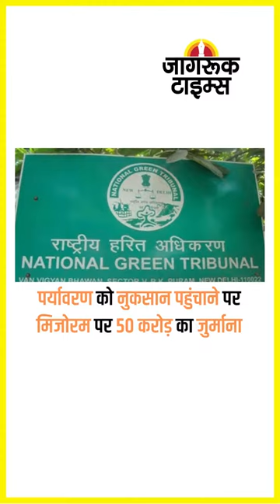JAGRUK TV : SUPER FAST NEWS 09.12.2022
विदेशी मुद्रा कोष 11 अरब डॉलर से बढ़कर 561.16 अरब डॉलर पहुंचा

दिल्ली एमसीडी : आदेश गुप्ता का भाजपा का मेयर नहीं बनाने का संकेत

वॉशिंगटन सुंदर की बल्लेबाजी पर भरपूर मेहनत कर रहे कोच राहुल द्रविड़

सेना को अफसर देने में यूपी नंबर एक, उत्तराखंड का दबदबा भी कायम

पंजाब : लश्कर के आतंकियों के साथी को प्रोडक्शन वारंट पर लाई पुलिस

सुप्रीम कोर्ट : धार्मिक जुलूसों पर सख्ती वाली याचिका खारिज

पर्यावरण को नुकसान पहुंचाने पर मिजोरम पर  50 करोड़ का जुर्माना

शीतकालीन सत्र : संसद में भारत-चीन मसले पर कांग्रेस का केंद्र पर हमला

सुप्रीम कोर्ट : कॉलेजियम बैठक का ब्योरा मांगने वाली याचिका खारिज

हिमाचल में सीएम पद को लेकर बैठक, विधायकों में से ही चुना जाएगा नाम

राजस्थान : सोनिया गांधी बर्थडे सेलिब्रेट करने पहुंचीं रणथंभौर

सोनिया ने बेटे राहुल के साथ टाइगर सफारी का उठाया लुत्फ

फवाद खान की पाकिस्तानी फिल्म को लेकर भारत में बवाल